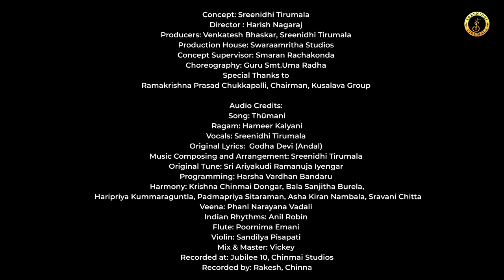Thumani (Pasuram 9) - Sreenidhi's Andal Tiruppavai, A Contemporary Classical Encore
Revealing the captivating ninth pasuram, "Thumani," marks a notable progression in the ongoing collection, "Sreenidhi's Andal Tiruppavai - A Contemporary Classical Encore." This meticulously crafted composition represents another step forward in the sequence of 30 pasurams.

Meaning of Thumani:
In a adorned chamber, illuminated by blazing lamps, on a luxurious bed, with the sweet aroma of incense lingering, you lie in slumber. Oh, cousin! Wake up! Unlatch the intricate door! Dear aunt, won't you rouse her? Is your daughter mute, deaf, or simply fatigued? Or could she be ensnared by a spell of sleep? As a remedy, let us all recite the names of Govinda, O Lord of Maya, Madhava, and the Lord of Vaikunta.

Sreenidhi's Andal Tiruppavai, A Contemporary Classical Encore

Concept: Sreenidhi Tirumala
Director : Harish Nagaraj
Producers: Venkatesh Bhaskar, Sreenidhi Tirumala
Production House: Swaraamritha Studios
Concept Supervisor: Smaran Rachakonda
Choreography: Guru Smt.Uma Radha
Special Thanks to Ramakrishna Prasad Chukkapalli, Chairman, Kusalava Group

Audio Credits:
Song: Thūmani
Ragam: Hameer Kalyani
Vocals: Sreenidhi Tirumala
Original Lyrics:  Godha Devi (Andal)
Music Composing and Arrangement: Sreenidhi Tirumala
Original Tune: Sri Ariyakudi Ramanuja Iyengar
Programming: Harsha Vardhan Bandaru
Harmony: Krishna Chinmai Dongar, Bala Sanjitha Burela, Haripriya Kummaraguntla, Padmapriya Sitaraman, Asha Kiran Nambala, Sravani Chitta
Veena: Phani Narayana Vadali
Indian Rhythms: Anil Robin
Flute: Poornima Emani
Violin: Sandilya Pisapati
Mix & Master: Vickey
Recorded at: Jubilee 10, Chinmai Studios
Recorded by: Rakesh, Chinna

Cast & Crew:
Andal: Sreenidhi Tirumala
Gopikas: Krishna Chinmai D, Bala Sanjitha B, Haripriya K, Padmapriya S
Sleeping Gopika: Prathyusha Pallapothula
Sleeping Gopika's Mother: Shyamala Barla

Edit & DI: Raviteja Gandra
DOP: Brahma Teja Maripudi, Nikhil Kalepu
Camera Assistant: Satya pavan
Make-up chief: Srinivasulu
Make-up assistants: Srinu
Hair dressers: Kumar, Masthan
Co-director: Dinesh Varma
Direction department:
Associate Director -Aditya DK, sasya (Pilla Pawan Kalyan )
Assistant director: venkateswar rao balla, Sandeep
Production Executive: Patil Subba reddy
Cameras: DG digitals
Operative cameraman: Shankar
Camera assistants: Raju kumar Shiva galla, Naveen.
Lights: Sri Balaji Outdoor Unit.
Light man: Bhaskar, Simha chalam, Raju
Electrician: Sourya,
Art: Chanti, Naresh Chowdary, shiva raju
Production chief: Laxman, Suresh vora krishnaveni vora.
Production boys: Ramesh k.Gopal k.Gandhi
Flute: Poornima Emani
Violin: Sandilya Pisapati
Mix & Master: Vickey
Recorded at: Jubilee 10, Chinmai Studios, Sree Abheri Studios
Recorded by: Rakesh, Chinna, Vinay

Cast & Crew:
Andal: Sreenidhi Tirumala
Gopikas: Krishna Chinmai D, Bala Sanjitha B, Haripriya K, Padmapriya S, Swetha P

Make-up chief: Srinivasulu
Make-up assistants: Srinu
Co-director: Dinesh Varma
Direction department:
Cameras: DG digitals
Operative cameraman: Shankar